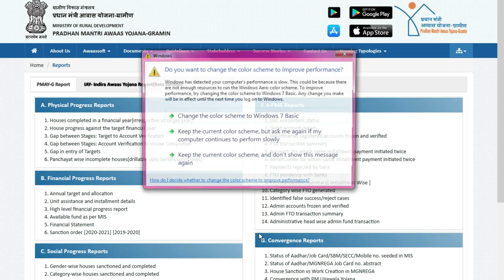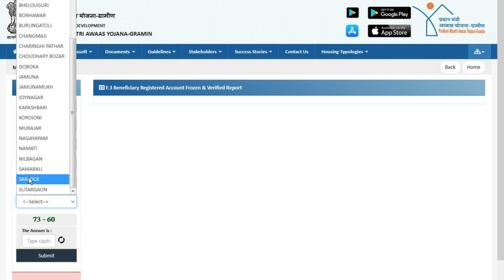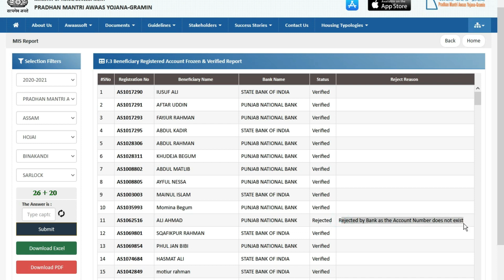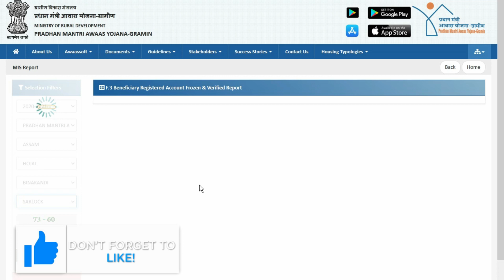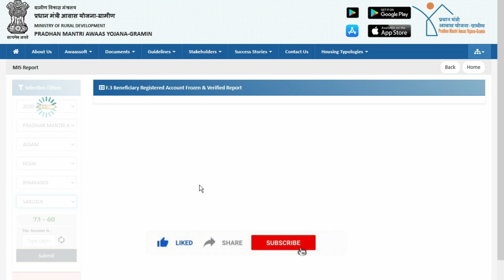Pradhan Mantri Awas Yojana Gramin Verified list/ 2021 PMAYG Beneficiary Verified list Check Online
Covered topics:
1. Pradhan Mantri Awas Yojana
2. How to check pradhan mantri awas yojana list gramin 2021 in assam
3. pradhan mantri awas yojana gramin 2021 new list
4. PMAY beneficiary list 2021
5. pradhan mantri awas yojana 2020 in assam
6. Assam PMAYG list 2021
7. pradhan mantri awas yojana gramin 2020-21 new list
8. Assam pradhan mantri awas yojana gramin
9. pradhan mantri awas yojana gramin in assam
10. প্ৰধানমন্ত্ৰী আভাস যোজনাৰ তালিকা
11. assam govt get free house 2021
12. pmayg house design in assam
13. assam pmay house list 2021
14. pradhan mantri awas yojana gramin house design in assam
15. pmay list search by name
16. pmay assam house design
17. govt free house list assam
18. PMAYG house list download in mobile
19. how to check pmayg list in mobile
20. find your name in pmay 2021 list
21. How to Check PMAY Gramin New List 2021 in Assam

22. pmayg house design in assam
23. assam pmay house list 2021
24. pradhan mantri awas yojana gramin house design in assam
25. pmay list search by name
26. pmay assam house design
27. govt free house list assam
28. PMAYG house list download in mobile
29. how to check pmayg list in mobile
30. find your name in pmay 2021 list
31. How to Check PMAY Gramin New List 2021 in Assam
32. PMAYG list check & download by AN Support YouTube Channel
33. प्रधान मंत्री आवास योजना-ग्रामीण
34. PMAYG Beneficiary details for verification list
35. PMAYG Beneficiaries registered,accounts frozen and verified list